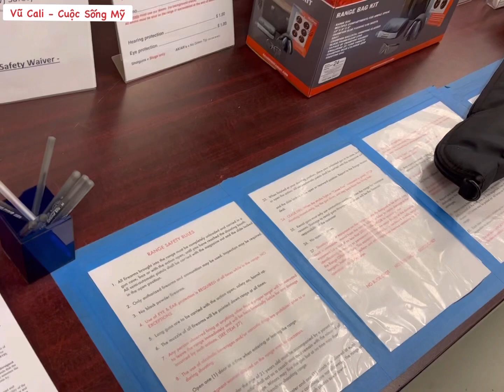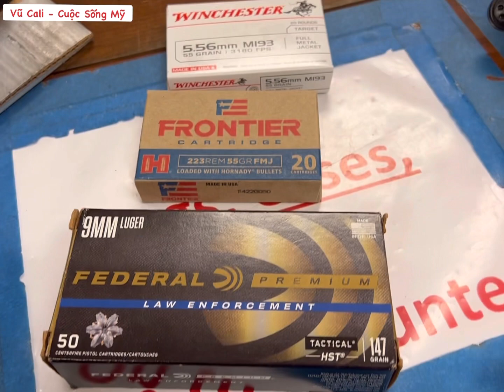Trải nghiệm bắn súng thật ở Mỹ